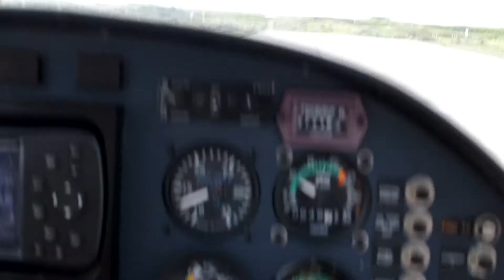VFR Flight from Uetersen to Helgoland (EDXH) in a Diamond Katana DA20 27.08.17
Flight from Uetersen to Helgoland in a diamond Katana DA20,timelapse